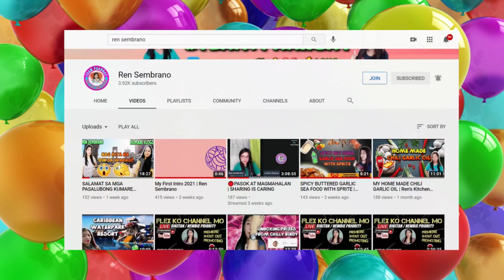MONETIZATION GREETINGS Part 3 | Ren Sembrano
Maraming maraming salamat po sa lahat ng nagsusupport sa Team Paangat. Walang hanggang pasasalamat po sainyong lahat.

" LIFE IS NOT A COMPETITION, LIFE IS ABOUT HELPING AND INSPIRING OTHERS".

God bless ❤️